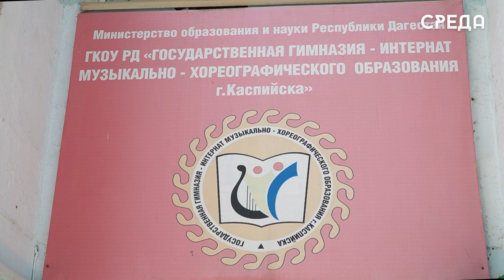Акция «Сад памяти» в честь выпускников ГГИМХО в ходе СВО состоялась в Каспийске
Акция «Сад памяти» продолжается в Дагестане. На этот раз ее поддержало руководство гимназии-интерната Музыкально-хореографического образования г. Каспийска. В честь памяти выпускников Али Амирчупанова и Арслана Ибрагимова, которые погибли в ходе спецоперации на Украине, на территории учреждения были посажены деревья, символизирующие вечную память о героях.

Началось мероприятие с приветственного слова гостей - председателя собрания депутатов Абдулвахида Джаватова, председателя союза женщин Дагестана Интизар Мамутаевой, военного комиссара Марата Пашаева, ветерана педагогического труда Веры Евсеевой и многих других.